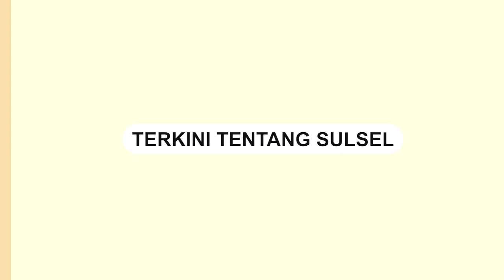Kebakaran Rumah Warga di Luwu Timur, Ludeskan 2 Rumah dan 1 Mobil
Kebakaran terjadi di Kabupaten Luwu Timur, pada Minggu (21/1/2024) sekira pukul 18.30 Wita.

Tepatnya di Jalan Poros Palumba, Desa Asuli, Kecamatan Towuti, Luwu Timur

Dua rumah warga beserta 1 unit mobil dan 4 sepeda motor juga ikut terbakar.

Salah satu pemilik rumah bernama Yuniana mengalama luka bakar ringan.

Video terkini dan terbaru..